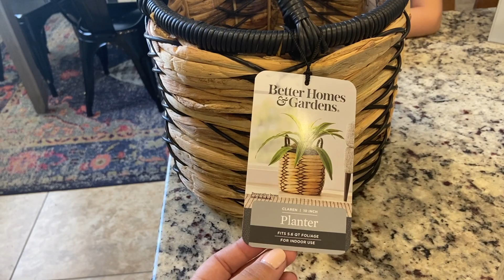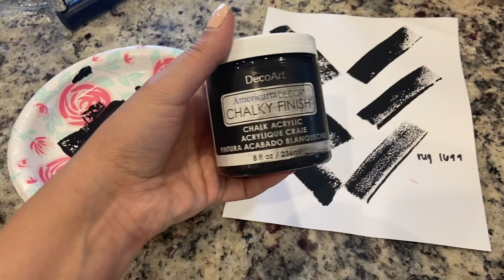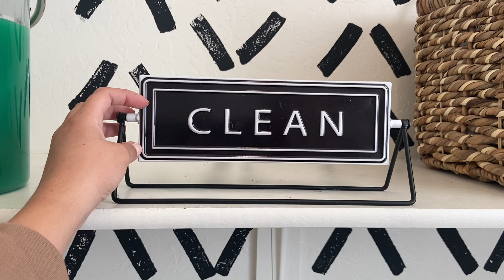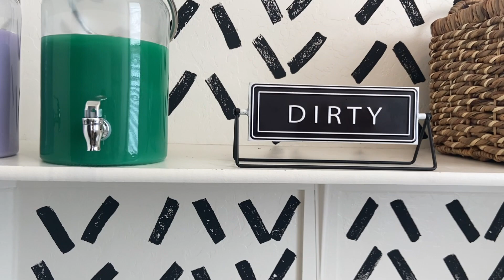DECORATE WITH ME / LAUNDRY ROOM MAKEOVER / DAY IN THE LIFE OF A STAY AT HOME MOM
Hi everyone! Here is a day in the life with a newborn! Also, I'm redecorating my laundry room!

I'm so happy you're here! If you're new here, I am a stay at home mom of 2 little girls! On my channel I post videos of day in the life with a newborn, decor, clean with me, and more.

Links:
My Sterling Silver Heart Necklace
Floral Itzy Ritzy Packing Cubes
Floral Changing Pad Cover
Floral Crib Sheet
Floral Bassinet Sheet
Floral Changing Pad Cover (Wine Florals)
Frankie Lane Swaddle Blankets
Nursing Bras
Floral Nursing Cover / Car Seat Cover
Nursing Pillow
My Everyday Lip Crayon